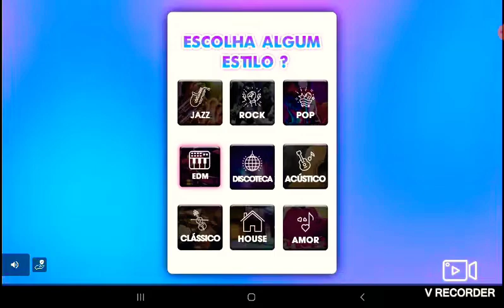Juego a granny y grandpa 2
ese también lo jugaba 🤤